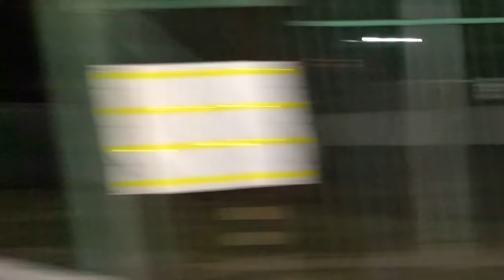ÚNICA TOWNER TURBO DE DRIFT DO BRASIL SAIU ACELERANDO TUDO NA SAÍDA DO EVENTO